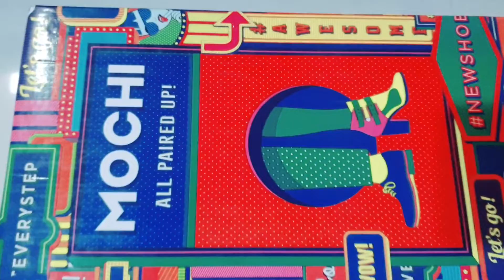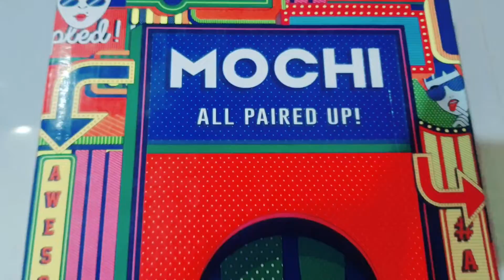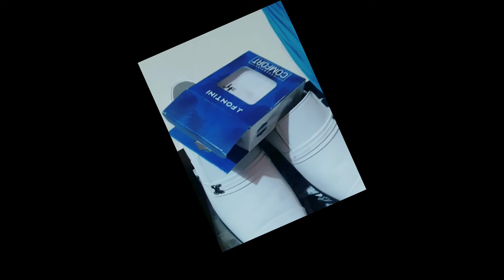Formal Shoes for Men | Best Formal shoes for Men | Mochi Shoes for Men